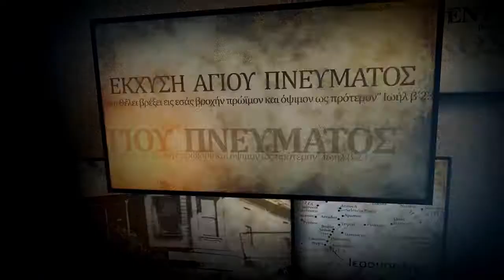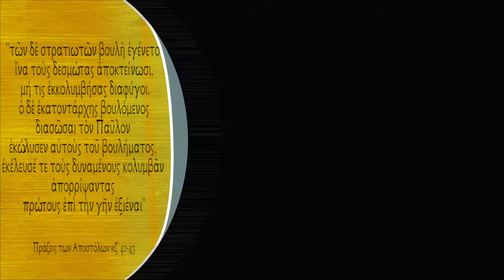Μεθοδίες και πλάνες του διαβόλου. (Γιατί Πεντηκοστή) (Επεισόδιο 7/21)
- Μεθοδίες και πλάνες του διαβόλου με σκοπό να απομακρύνουν τον άνθρωπο από το Λόγο του Θεού.
- Αποστολικά ταξίδια με οδηγία Αγίου Πνεύματος.